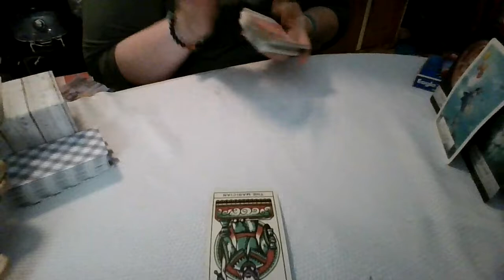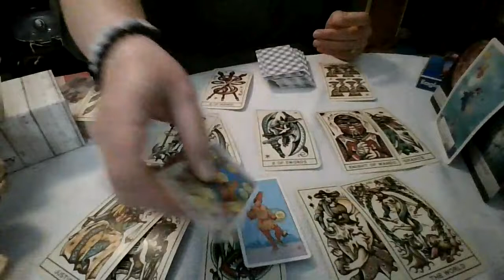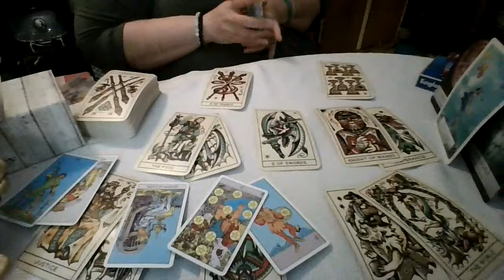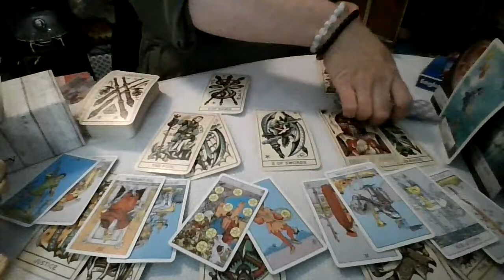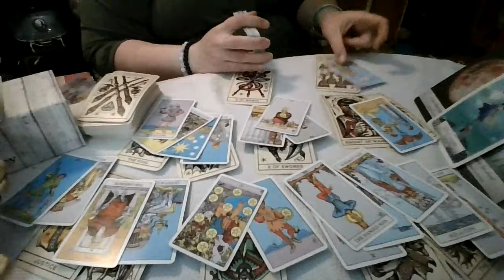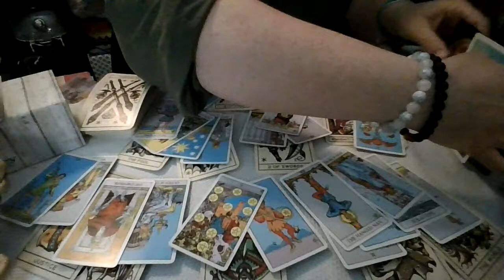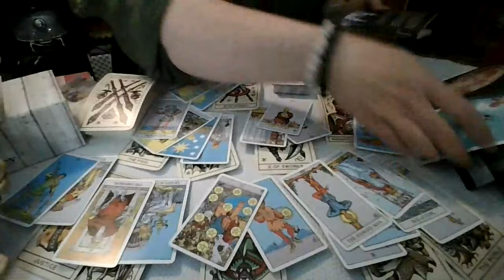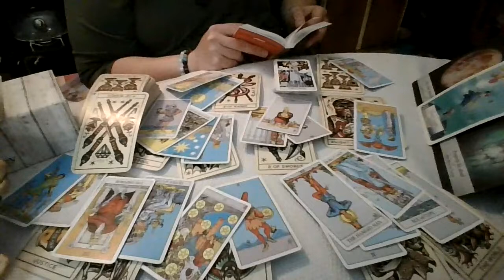Water Signs: Oh You've Got to Be Careful With That!